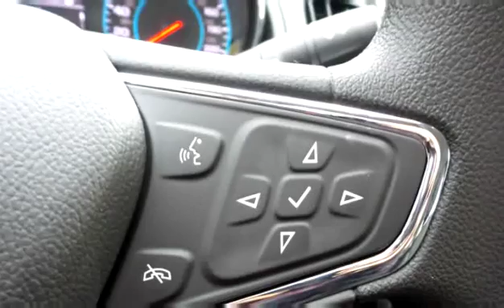New 2017 Chevrolet Cruze LT for sale in Penticton, BC